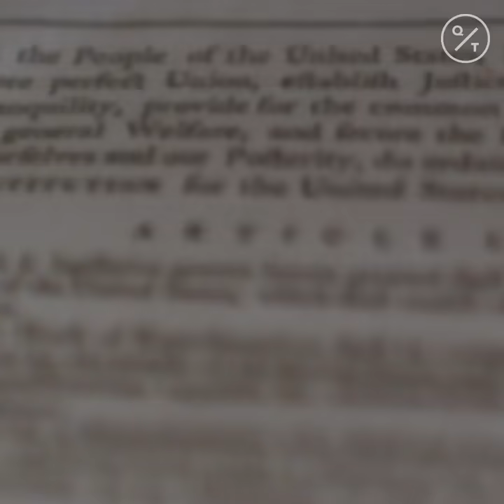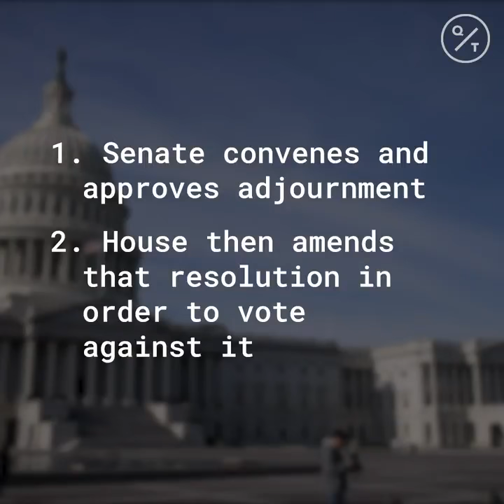Trump Claims Untested Power to Adjourn Congress in Nominee Fight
President Donald Trump threatened Wednesday to try to force both houses of Congress to adjourn -- an unprecedented move that would likely raise a constitutional challenge -- so that he can make appointments to government jobs without Senate approval.

“If the House will not agree to that adjournment, I will exercise my constitutional authority to adjourn both chambers of Congress,” Trump said Wednesday during a White House press briefing. “And perhaps it’s never been done before, nobody is even sure if it has, but we’re going to do it.”

During an adjournment, presidents can make temporary appointments without Senate approval. But presidents can’t make recess appointments when the Senate adjourns for only a few days.

It was not clear that a president has the authority to force Congress to adjourn, and Trump would be sure to face fierce opposition to any such move from lawmakers at the Capitol.

The presidential historian Michael Beschloss said in a tweet on Wednesday evening, “No President in history has ever used the Constitutional power to adjourn Congress.”

Under the Constitution, the president has the power to adjourn Congress “to such time as he shall think proper” when there is a disagreement between the House and Senate on when to adjourn.

But University of Texas constitutional law professor Stephen Vladeck said in an email, “He has the power to do it if — and only if — the chambers disagree as to the date of adjournment. As of now, they don’t — it’s January 3, 2021.” Recesses during a session -- such as Congress’s August break -- don’t count as an adjournment, he said.

During breaks during the current session, the Senate and House have been holding so-called pro-forma sessions every few days.

Both parties have used the tactic for years to block recess appointments by the president. The Supreme Court ruled in 2014 against an end-run around those pro-forma sessions by President Barack Obama.

The Senate regularly began the sessions in late 2007, and Majority Leader Mitch McConnell has continued the tradition during breaks.

McConnell spokesman Doug Andres said in an email that the majority leader spoke with Trump Wednesday and “shared his frustration” about delays in confirmations.

“The leader pledged to find ways to confirm nominees considered mission-critical to the Covid-19 pandemic, but under Senate rules that will take consent from Leader Schumer,” Andres said, referring to Minority Leader Chuck Schumer.

Trump complained that Senate Democrats had prevented him from filling important jobs that will become even more necessary as the country tries to recover from the coronavirus pandemic.

“It’s a scam what they do,” Trump said, adding that the Senate and the House in effect are able to remain in session even when most of their members are not in Washington.

He said that Congress had “been warned.”

“We’ll probably be challenged in court and we’ll see who wins,” Trump added.

Still, Trump has in the past said he prefers to have key personnel filling in in an acting capacity. “I like acting because I can move so quickly. It gives me more flexibility,” The president said in a February interview with CBS’s “Face the Nation.”

Jeffrey Rosen, president of the National Constitution Center, said founding father Alexander Hamilton wrote that the fact that the president can adjourn Congress only when both chambers disagree on an adjournment date is “one of the limitations on presidential power that distinguished the president from the British king, who could dissolve Parliament for any reason.”

An analysis by the National Constitution Center says Article II, Section 3 invests the president with the discretion to convene Congress on “extraordinary occasions,” a power that has been used to call the chambers to consider nominations, war, and emergency legislation.

The center says the same section further grants the president the authority to adjourn Congress whenever the chambers cannot agree when to adjourn, but that “that is a power that no president has ever exercised.”